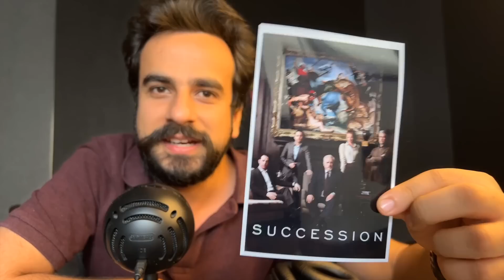Thank You, Succession! Vaibhav's take on series finale [Spoilers]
We want to take your feedback on Chalchitra Talks. Do fill the form :)

Want to become a part of the close circle of Chalchitra Talks? Become a community member and buy our Yearly subscrption

Here are the benefits of becoming a member :
You get access to all 8 of our exlusive whatsapp groups - Movie Club, Book Club, Music & Podcasting Club, Science Club, Sports Club, Quizzing Club, Food Club and Godfathers Club.

Vaibhav's Set Up :
Space Projector
Blue Snowball USB Mic
Manfrotto Tripod Stand
Lumix GH5 20.3MP Camera
Bose QC35 II Headphone
Logitech Pebble M350 Mouse
Logitech K380 Keyboard
ELV Cellphone Stand
Boya BYM1 Microphone
Dyazo Laptop Stand
Lenovo FHD Ultra Slim Monitor
Extended Mouse Pad

The higher tiers will also give you the access to our exclusive Whatsapp Groups - Chalchitra Movie Club, Chalchitra Book Club, Chalchitra Music Club, Chalchitra Sports Club, Chalchitra Science Club (Godfather will get access to all groups) .